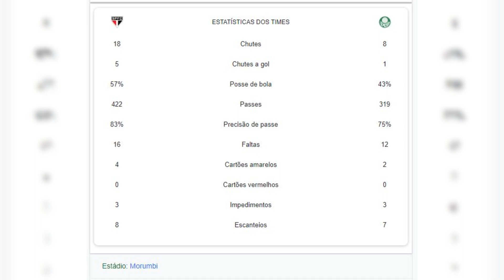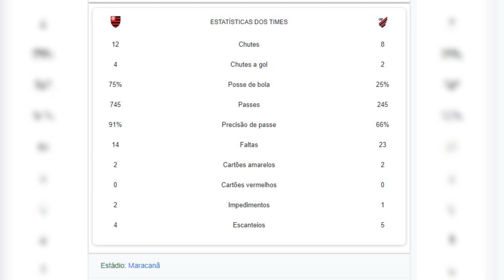COPA DO BRASIL - 4ª DE FINAIS - RESULTADOS DOS JOGOS 01/02 - JOGOS 01/02 - 05/07/2023